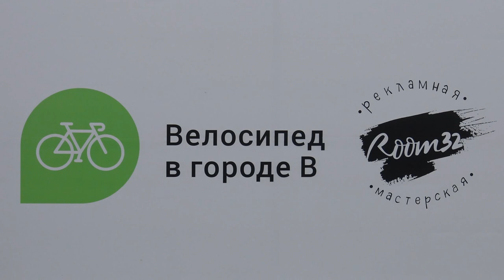Велосипед в городе В /велопарад/ велотриал (Владивосток).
23 июня любители велосипеда приняли участие в велопараде и прокатились от остановки Авангард до набережной Цесаревича где из ждало много интересного.Фотографии с события можно будет посмотреть в соц сетях Одноклассники,Vk,facebook группа Мой Владивосток ссылки ниже.